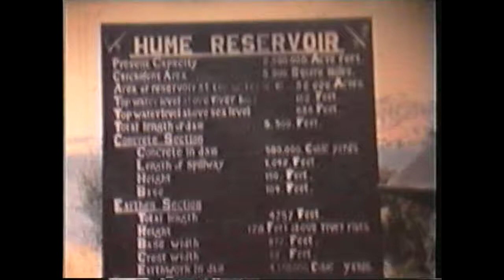Hume Reservoir in the late 1960s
Some home movie footage of the Hume Reservoir in the late 1960s.